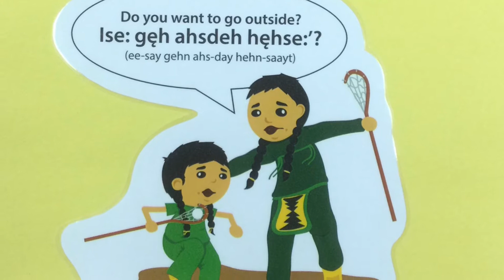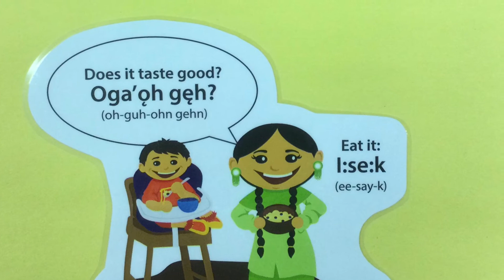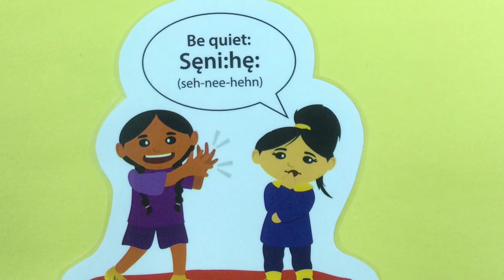EarlyON Brantford Brant Family Gatherings Gayogohó:nǫ’: Simple Gayogohó:nǫ’ commands Part 2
EarlyON Brantford-Brant - Join Randi for a Gayogohó:nǫ’ gathering as she goes through simple Gayogohó:nǫ’ commands Part 2.